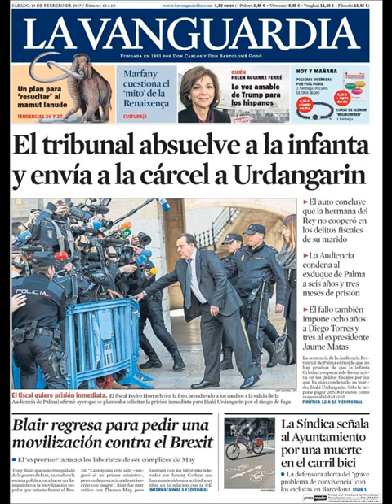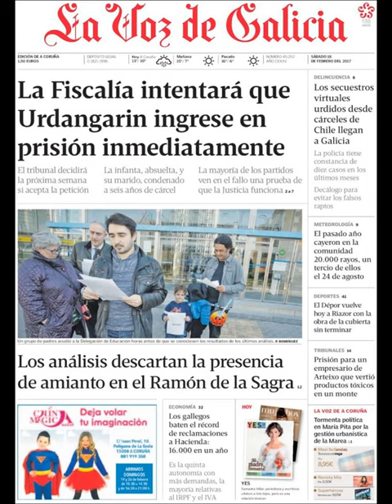Noticias Sábado 18 Febrero 2017 Principales Portadas Titulares Diarios Periódicos España Spain News